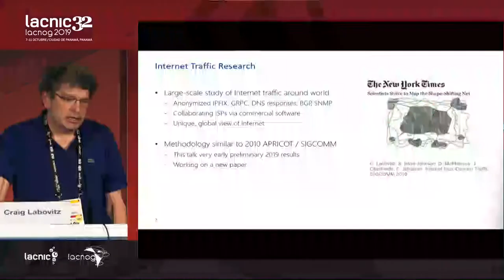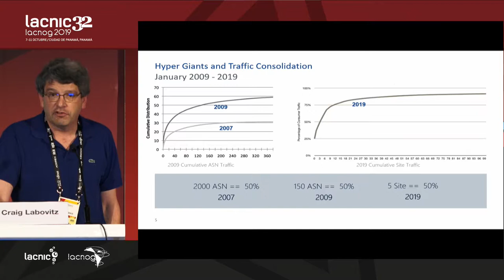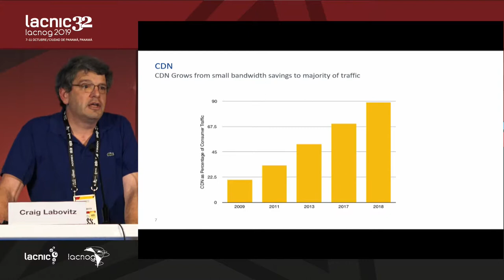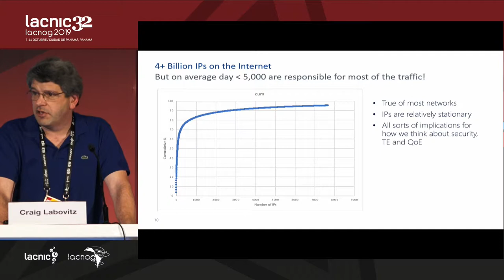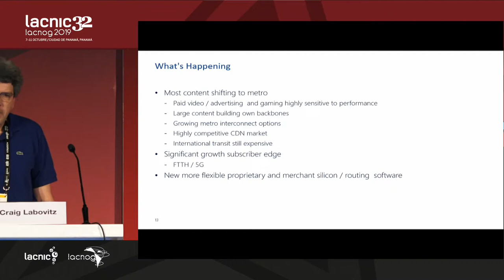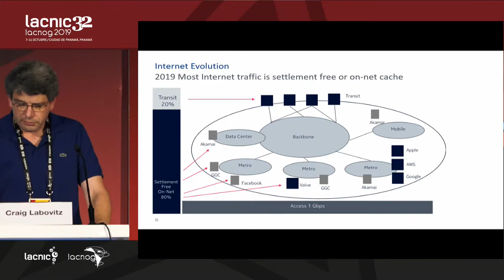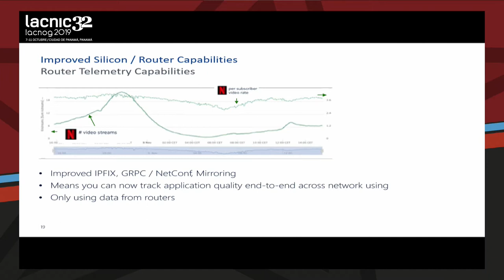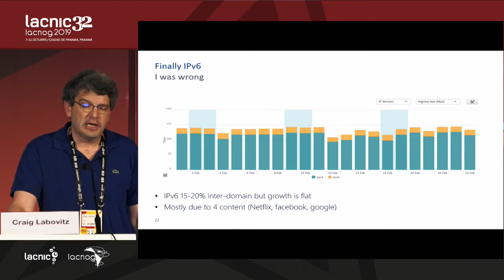Evolución de Internet de 2009 a 2019: crecimiento y reducción en simultáneo